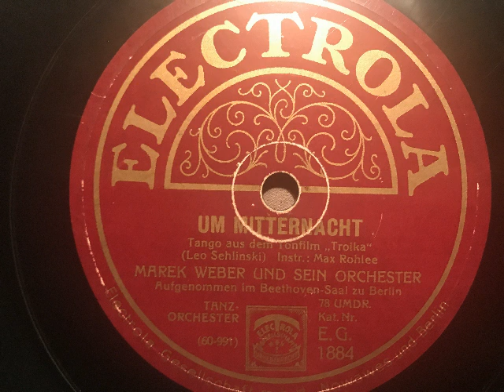Um Mitternacht, russischer Tango, Marek Weber und sein Orchester, Berlin, 1930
Marek Weber und sein Orchester. Um Mitternacht, Tango von Leo Selinsky aus dem Tonfilm: Troika. 1930 auf Electrola veröffentlicht. Eine Schellackplatte aus dem Schallarchiv des Radiomuseum Hardthausen.